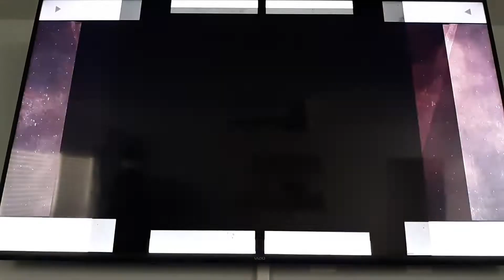WWE 2K20 ADAM COLE VS. DARBY ALLIN AEW MATCH